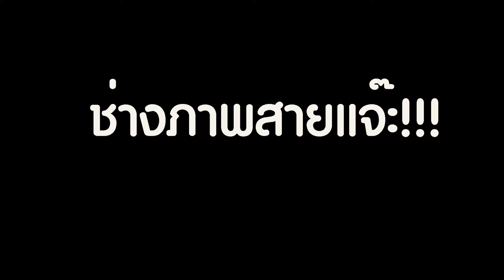สายแจ๊ะ4+